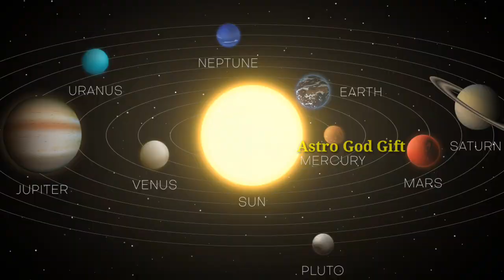22 दिसंबर मंगलवार ये 1 राशि रहेगी महाभाग्यशाली, लेकिन 2 राशि को कालसर्प दोष से होगा भारी नुकसान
दोस्तों इस वीडियो में 22 दिसंबर मंगलवार की 1 महा भाग्यशाली राशि, 6 भाग्यशाली राशियों, व्  2 सावधान रहने वाली राशियों के बारे में बताया गया है।